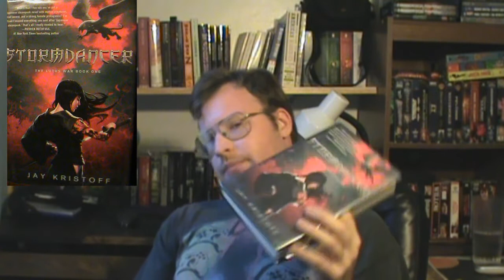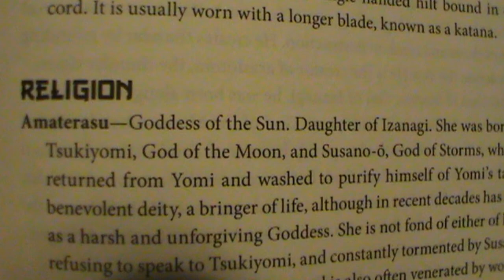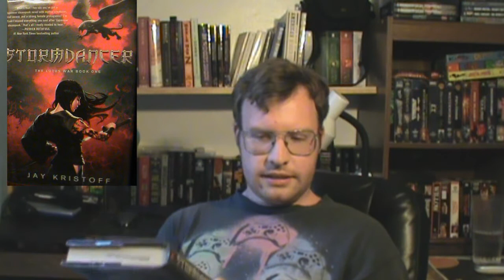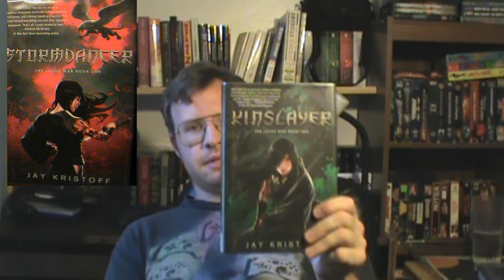The Biblio files 052 The lotus War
Japanese style steampunk fantasy action with strong female protagonist.  sound interesting?